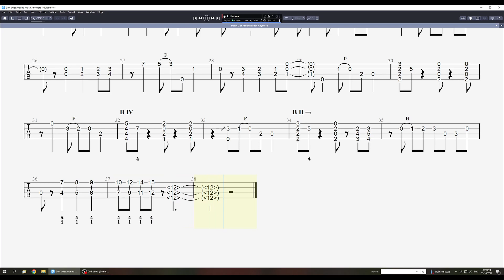"Don't Get Around Much Anymore" Duke Ellington. Arr. for Solo Ukulele + Tab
Here's my Guitar Pro version of "Don't Get Around Much Anymore" written by Duke Ellington.